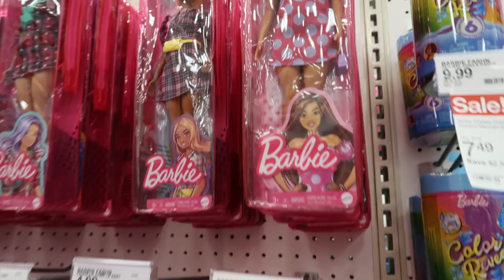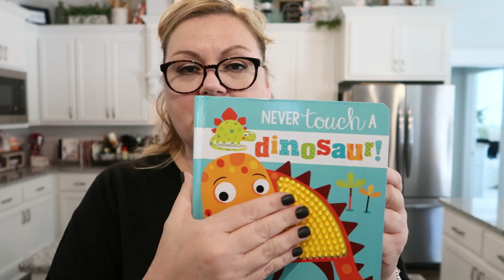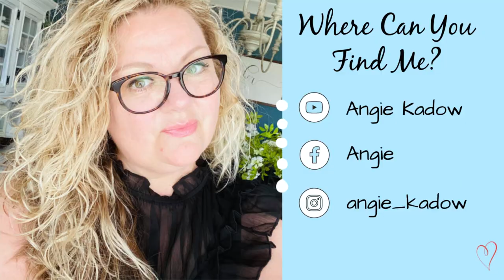Weekend VLOG | Easter Basket Shopping + Target Haul | NEW outdoor patio rug | back porch refresh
This weekend, I got my nails done, I went to Target to pick up that outdoor rug & Easter basket stuff for the kiddos PLUS I share all the things I am putting in their baskets. I buy a new piece of furniture and I refresh the back patio.